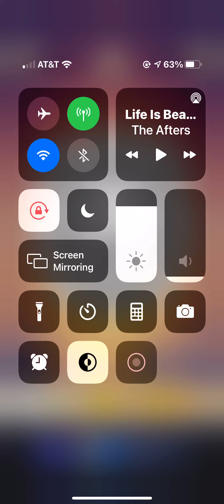Coloring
Coloring on the coloring app Color Island. (I do not own the coloring app or coloring page.)